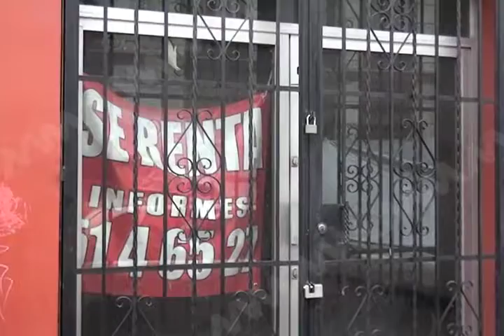Empresas en Oaxaca piden a SEGOB dejarlos exentos de pagos de impuestos.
La iniciativa privada de Oaxaca demandó a la Secretaría de Gobernación (Segob) dejarla exenta del pago de impuestos durante el próximo año, como parte del proyecto de rescate económico para la entidad tras las afectaciones provocadas por las movilizaciones magisteriales.